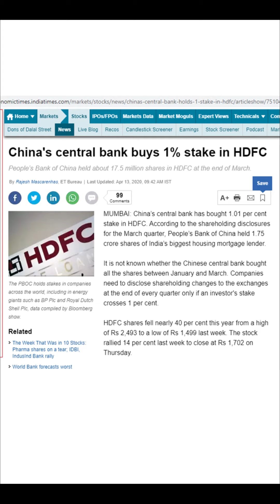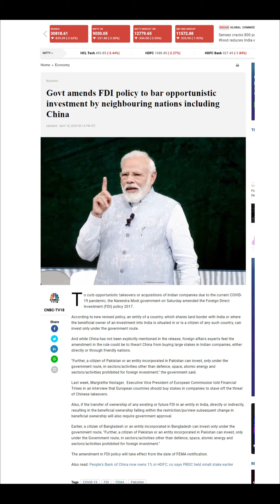FDI Policy amended to prevent predatory investments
Govt. has amended the FDI policy in the wake of a number of HDFC shares being purchased by China during the Corona Covid crisis